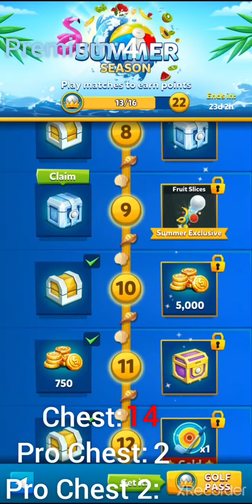Super improved chest opening! - Summer Season - Without donation | Golf Battle #36